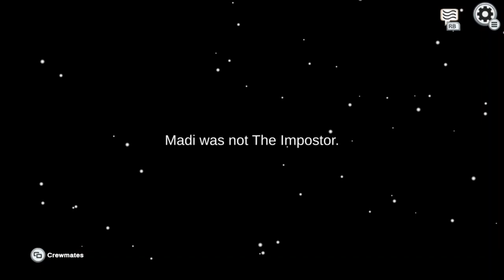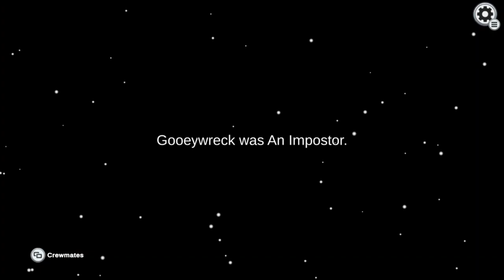among us gameplay pt 8